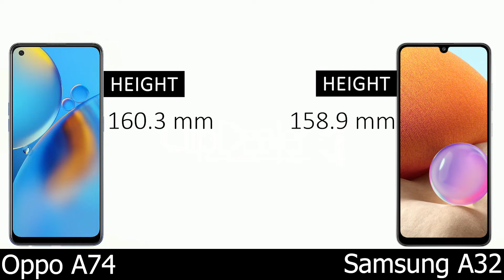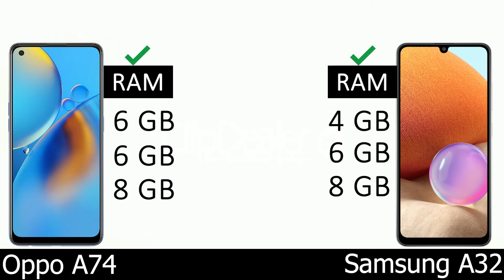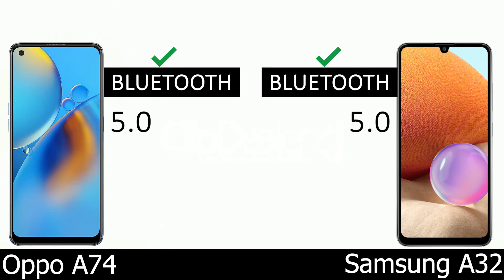Oppo A74 vs Samsung A32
Samsung A32 vs Oppo A74 comparison and features .

oppo a74 coloros 12,
oppo a74 features,
oppo a74 gaming,
oppo a74 gcam,
oppo a74 mobile,
oppo a74 malaysia,
oppo a74 pubg,
oppo a74 specs,
oppo a74 test,
samsung a32 test,
samsung a32 deutsch,
ultratech